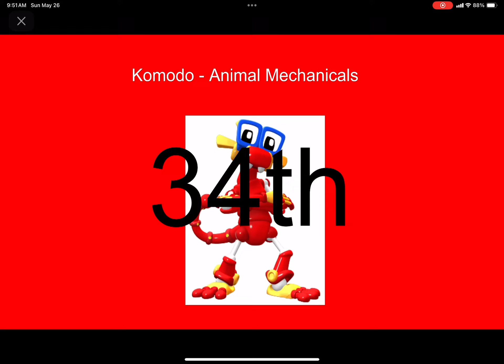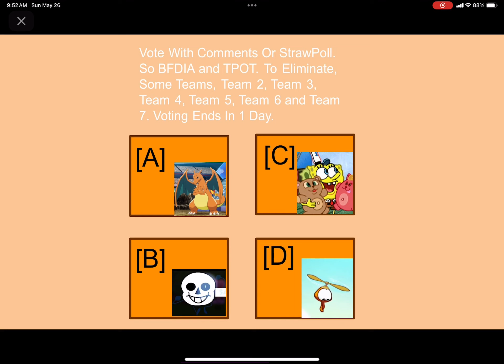Object Remote Characters Viewer Voting Episode 23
Add To Comment: @Mr.AcidYT, @Lightning_Tpot, @V1N1S and @coltoncorkerin2663.